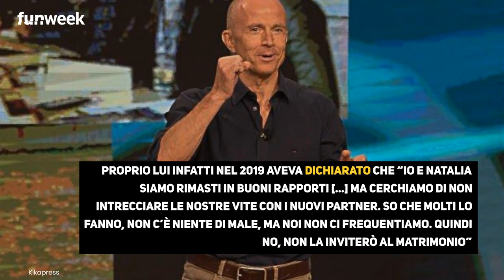Giorgio Mastrota si sposa, Natalia Estrada non ci sarà alle nozze. Ecco il motivo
Dopo più di dieci anni d’amore con Floribeth Gutierrez, Giorgio Mastrota si sposa. Natalia Estrada non ci sarà alle nozze

LEGGI ANCHE:-- Natalia Estrada, che fine ha fatto la showgirl? Ecco cosa fa oggi e come è cambiata